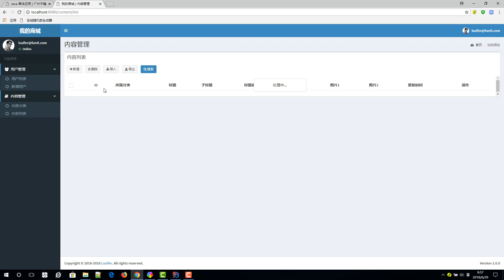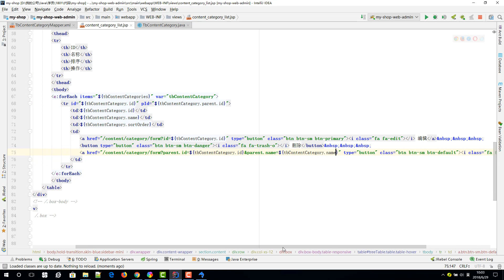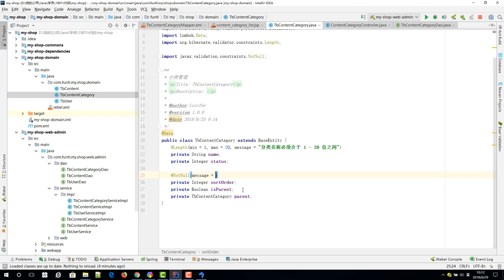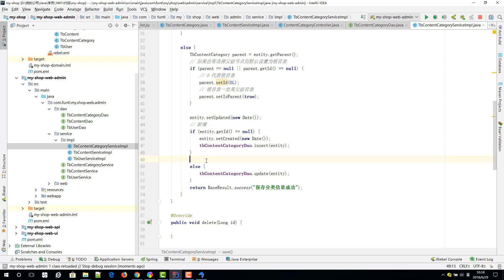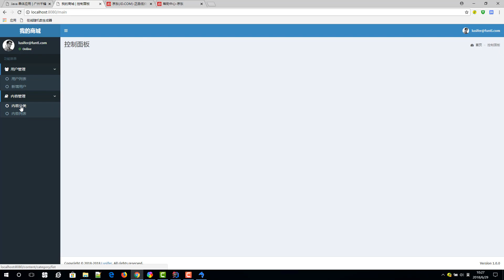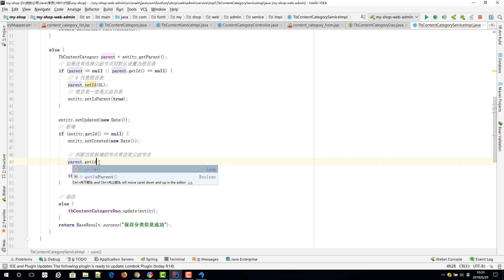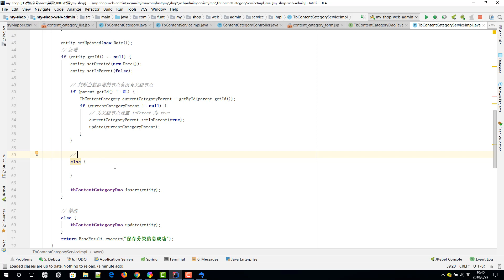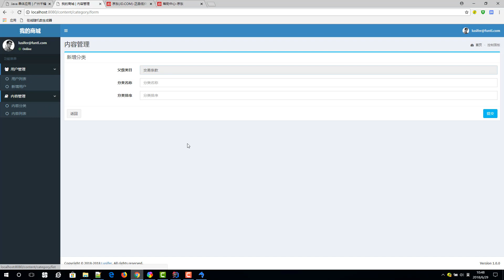千锋Java教程：91 项目实战 MyShop 内容管理功能 实现内容分类的新增功能